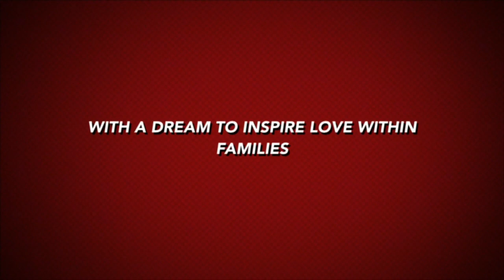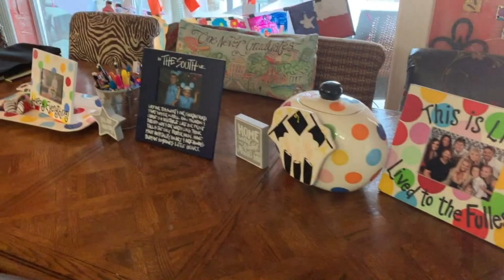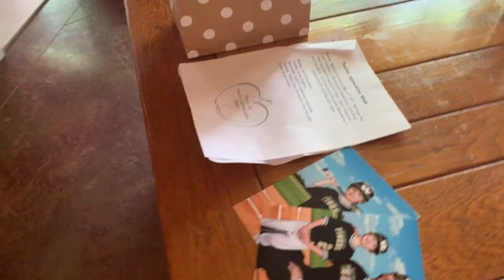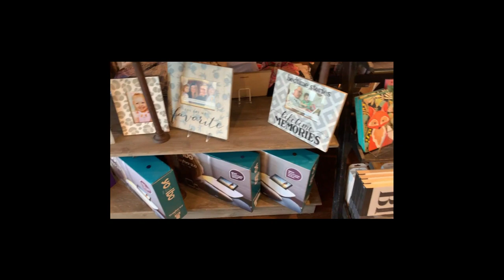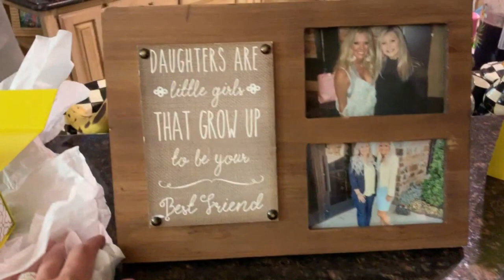Real Life: Mother's Day with the C6 Fam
Fancy and Sha try a new restaurant Recommendation.  Shopping for Mothers Day and Mother's Day Celebration with Fancy's Family